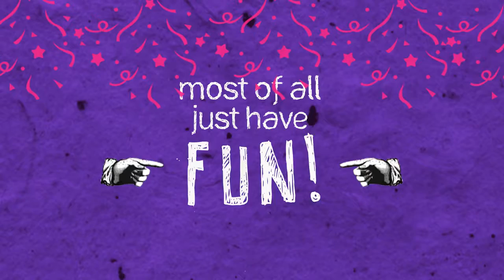VisualCommunications Christina Pinkaow